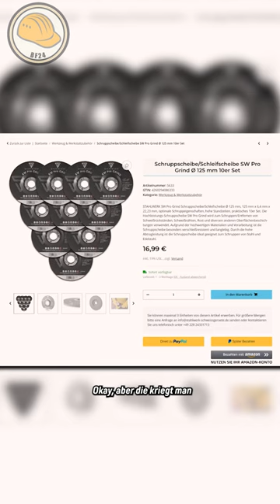Stahlwerk 125mm Winkelschleifer!